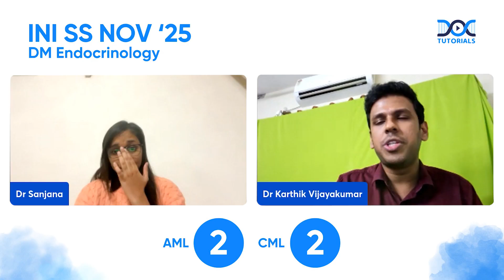Dr Sanjana Malakar - AML 2 & CML 2 in Endocrinology, INI SS Nov 2025!